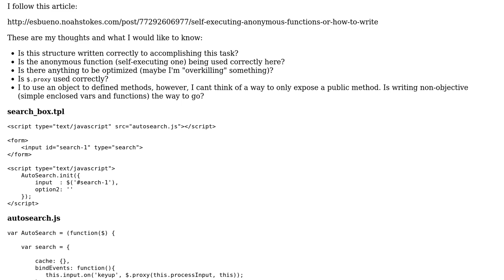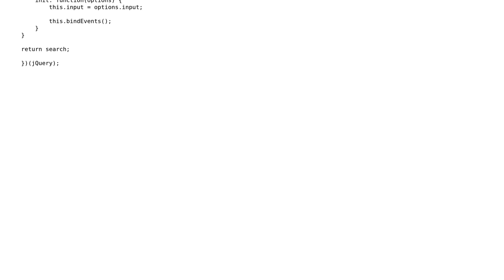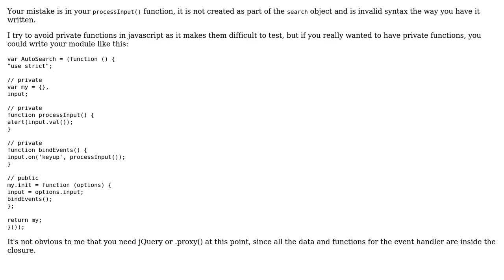Code Review: Switching from functional jQuery code to object-oriented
With thanks & praise to God, and with thanks to the many people who have made this project possible! You are responsible for your own actions.